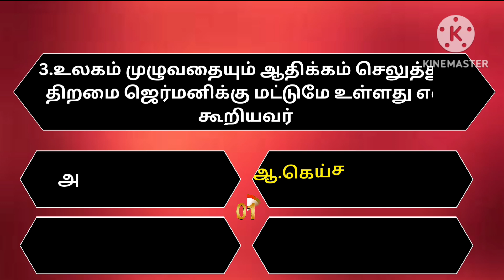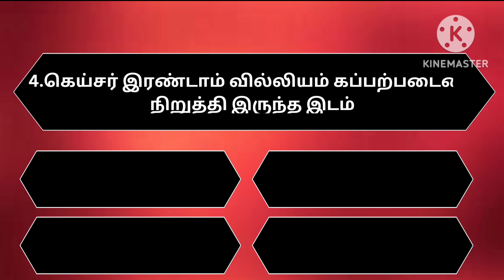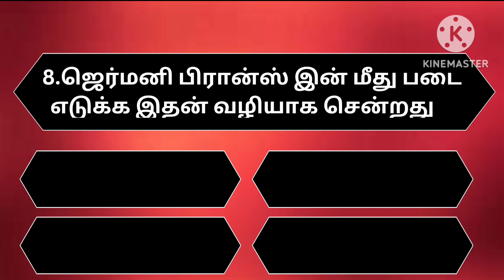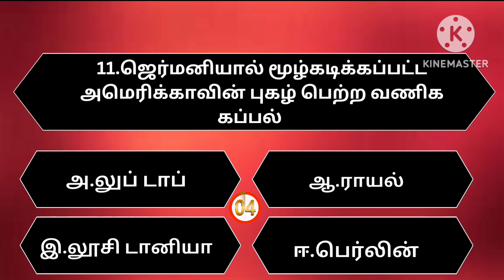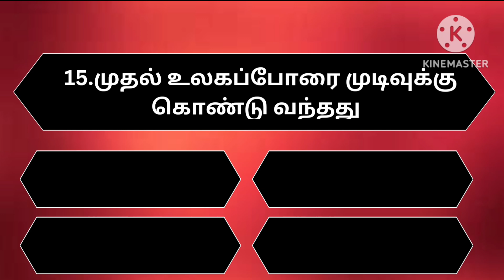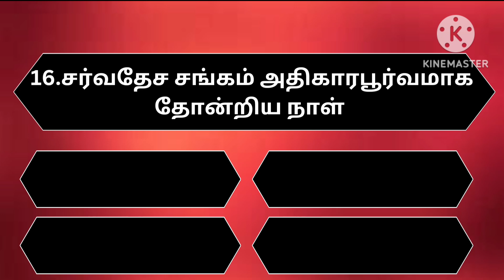GK quiz question and answer / part -2 / TNPSC / TET / TNISRB